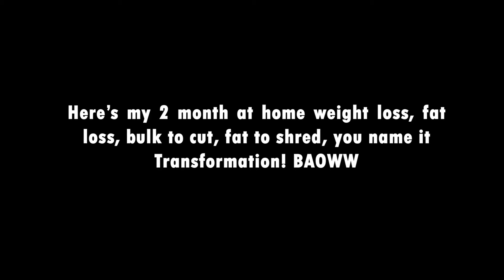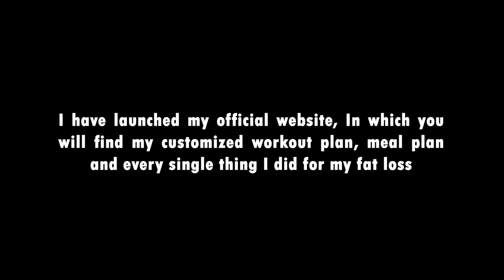INSANE 2 month at home quarantine body transformation! (Bulk to Cut) | Fat to Fit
Let me know what type of videos you’d love to see
next! For any fitness or gym inquiries text my Instagram account below.

More bangers coming just stay posted b!